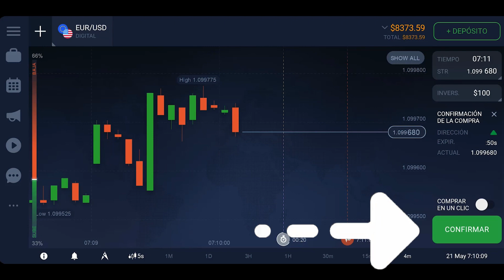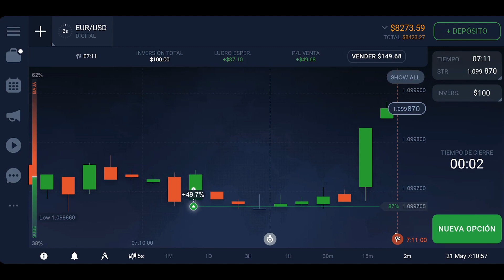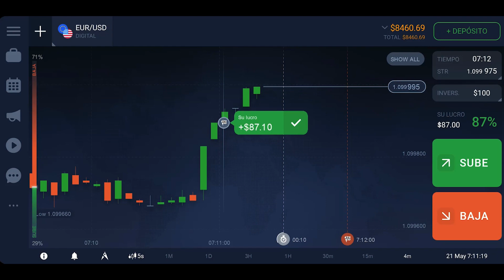Forex para principianres con Opciones Binarias y Frequency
Envíame WhatsApp al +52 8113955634 para apoyarte con todas tus dudas.

Forex para principianres

🚨ATENCIÓN ENLACE PARA CUENTA GRATUIRA CON 10 MIL DOLARES MAS ABAJO

¿ Sabias que con las opciones binarias puedes ganar hasta el 92% de tu inversión en 60 segundos o menos?

Las opciones binarias son una versión simplificada del Forex basadas en solo dos decisiones que puedes tomar, comprar o venta, sube o baja, verde o rojo, de ahí su nombre de opciones BINARIAS.

El bróker que yo te recomiendo para Latinoamérica se llama IQ OPTION.
Si aún no tienes cuenta de iq option para operar en Opciones Binarias entonces abre la tuya en el siguiente enlace, o sus estas en celular es importante que uses para descargar la aplicación por primera vez

Ya estando descargada e instalada  la App abrela y crea tu cuenta.

Usando este enlace recibirás 10,000 dólares de demostración para que puedas practicar, además también al usar este enlace si tu llegas a tener algún problema para retirar tus ganancias será mucho más fácil ayudarte a retirarlas.

Te recomiendo que aprendas a operar y mientras lo haces ya ganes dinero, y para eso existe algo que se llama Frequency Academy donde puedes ganar mientras aprendes.

Forex para principianres